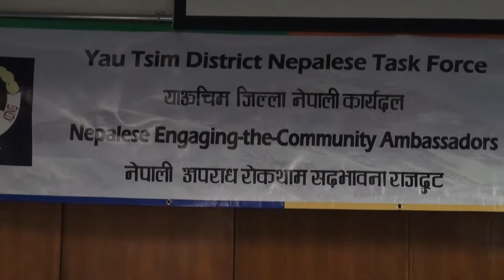Yau Tsim District Nepalese Task Force.